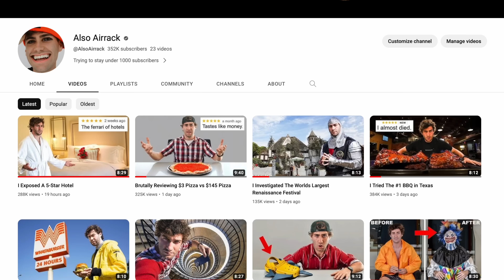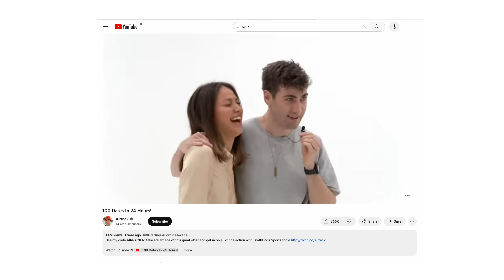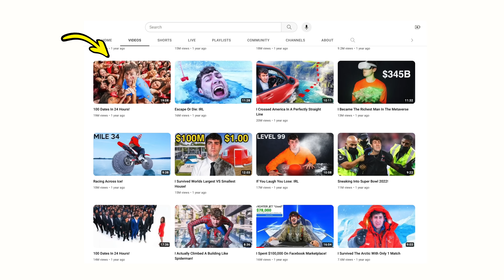I Confronted My Sister…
Ebay listing for beans €100

FOLLOW MY FRIENDS:
Dohaa: ​⁠​⁠ @dohaatheexplorer
Tyler:   ​⁠  @TylerBlanchard